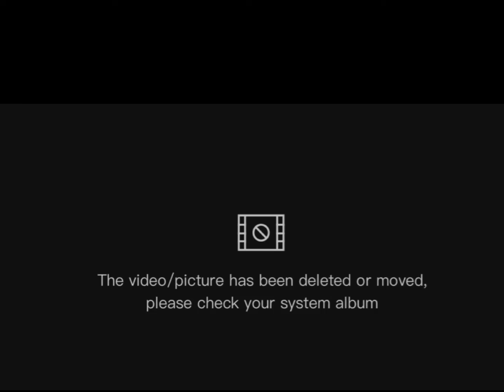😡when you just made a good Film and then this happens...😭